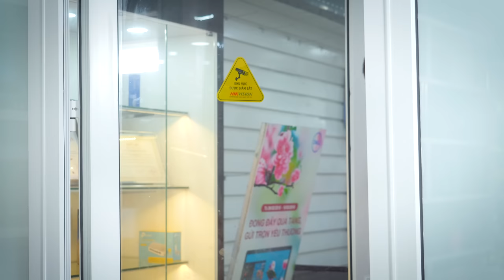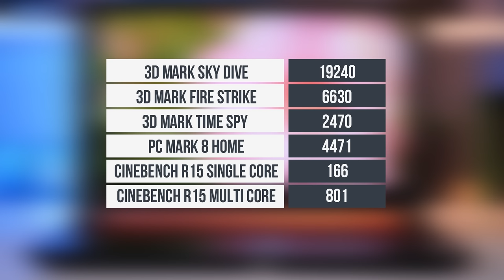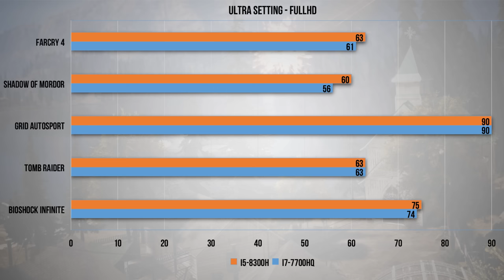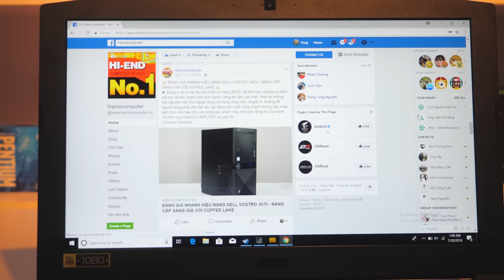20 Triệu Mua Laptop Gaming Gì Chơi PUBG? - Acer Aspire Nitro 5 | HANOICOMPUTER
► Tầm giá 20 triệu đồng là tầm giá được nhiều game thủ quan tâm nhất khi tìm mua cho mình một mẫu laptop gaming phục vụ cho nhu cầu chơi game.

► Các bạn có đang quan tâm hay phân vân một mẫu laptop nào không? Trong video này Hanoicomputer sẽ đánh giá cho các bạn một mẫu laptop trong phân khúc này và có rất nhiều thứ mà các bạn cần trong một mẫu laptop gaming.

+ Showroom 1: Số 129+131 Lê Thanh Nghị - Hai Bà Trưng - Hà Nội
+ Showroom 2: Số 43 Thái Hà - Trung Liệt - Đống Đa - Hà Nội
+ Showroom 3: A1-6, Lô 8A Lê Hồng Phong - Ngô Quyền - Hải Phòng
+ Showroom 4: Số 57 Nguyễn Văn Huyên- Cầu Giấy - Hà Nội
+ Showroom 5: Số 511+513 Quang Trung, Phú La, Hà Đông Hà Nội
+ Showroom 6: Số 520 Đường Cách Mạng Tháng Tám - Quận 3 - TP. Hồ Chí Minh
+ Bán hàng trực tuyến: 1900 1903 nhánh số 1